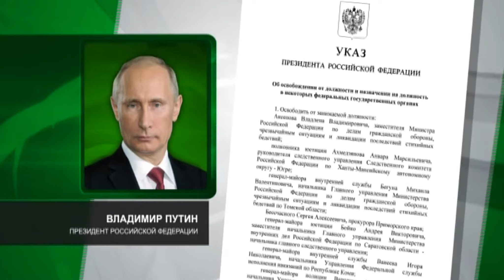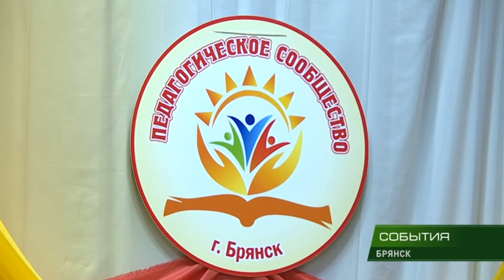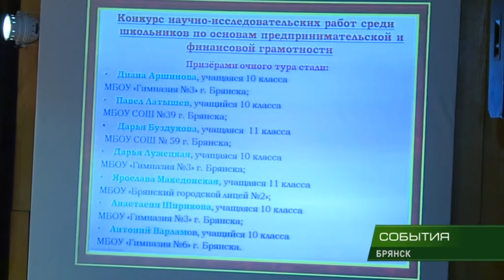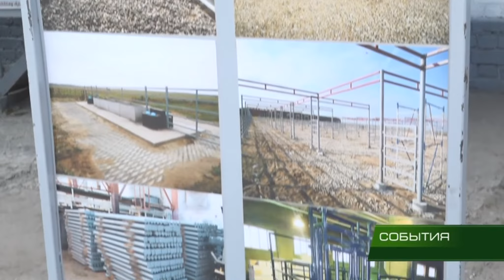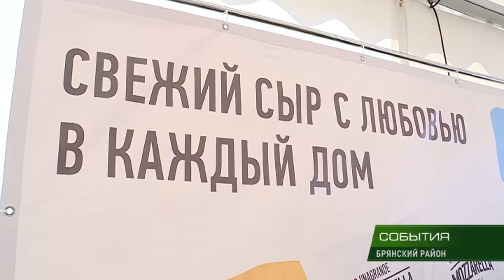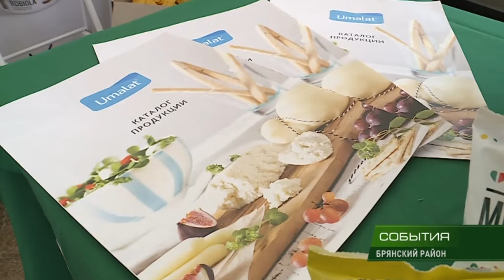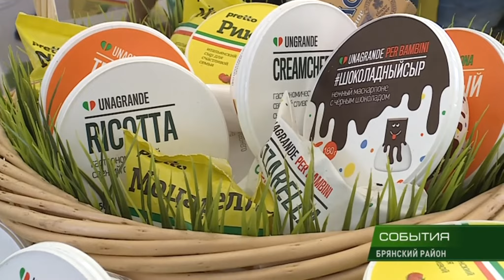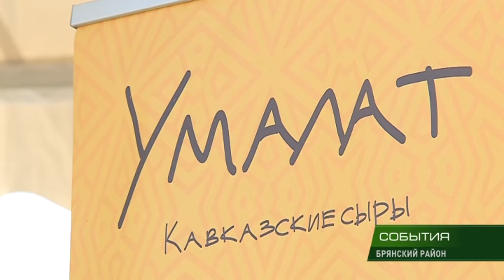События 30 августа 2018